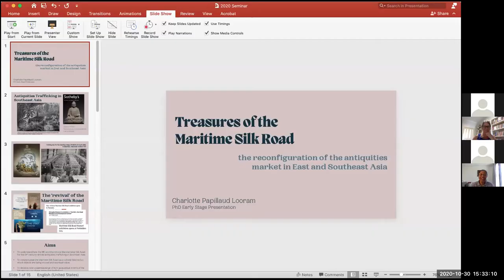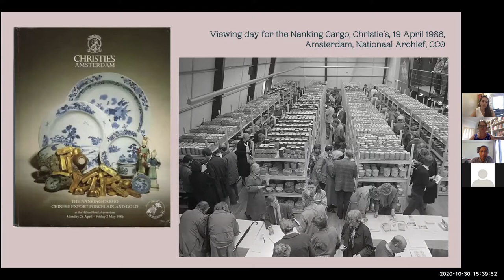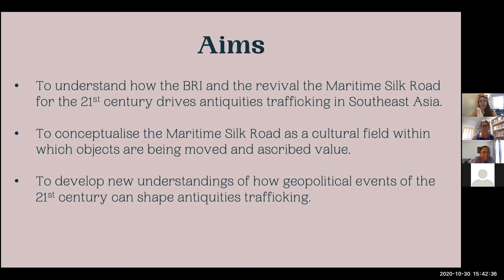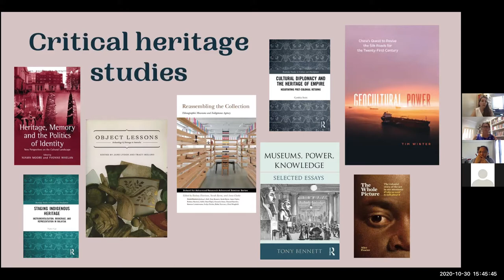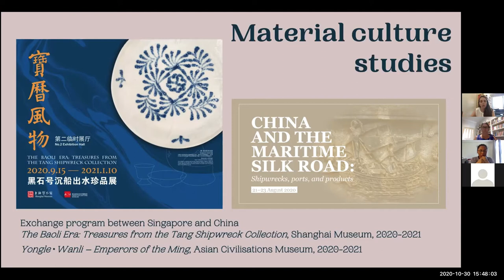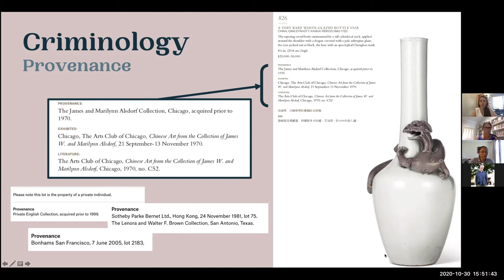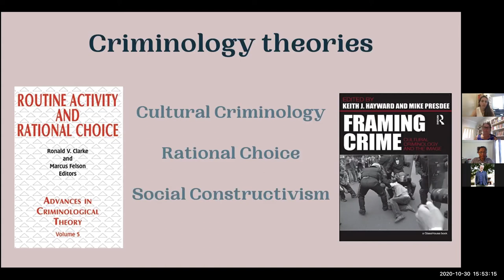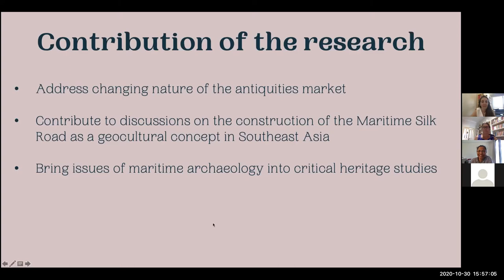Charlotte Looram: Treasures of the Maritime Silk Road: A reconfiguration of the antiquities market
Charlotte is a PhD student in the School of Social Sciences at the University of Western Australia, investigating the link between heritage diplomacy and the antiquities market. Her research interests include underwater cultural heritage, illicit antiquities trafficking, the development of the Asian art market, and the relationship between academia, the museum sector, and the antiquities market.
Charlotte received a BA in Anthropology and Southeast Asian Studies from the University of California Berkeley and a Masters of Maritime Archaeology from Flinders University.

Abstract:
Recent research has indicated that the centre of gravity of the antiquities market, in which circulate both licit and illicit cultural objects, has shifted toward Asia. This research proposes that this shift can be understood by analysing the market in the context of the Belt and Road Initiative and the revival of the Maritime Silk Road for the 21st Century, which is shifting regional and global landscapes of power, and in so doing is creating new social and cultural contexts in which cultural objects are being moved and revalued. In using this historical concept to promote friendship and cooperation in Southeast Asia, China is building a regional architecture based on physical and symbolic connectivities, with incredible implications for antiquities trafficking. With trade as the narrative linchpin of the Maritime Silk Road, the objects of this trade are gaining prominence as visual, tangible representations of a concept that is otherwise not observable. We are thus seeing material cultural coming to play an important role in China’s diplomatic strategy, and being moved across the globe as a result, through formal and informal, and licit and illicit means.
This research thus looks at the impact of geopolitical and geocultural dynamics on the movement of antiquities. Specifically, it investigates the potential reconfiguration of the antiquities market in East and Southeast Asia in the context of China’s revival of the Maritime Silk Road for the 21st century. It does so by conceptualising the Maritime Silk Road as a cultural field, which, when analysed alongside Belt and Road geographies, can help us understand new movements and values of Asian antiquities in the 21st century.

UWA AnthSocs Seminar Series
30 Oct 2020